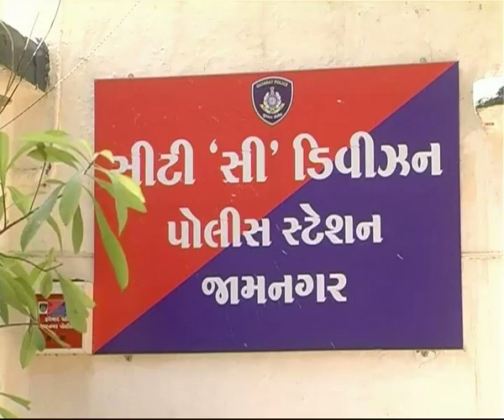JAMNAGAR RAPE 2